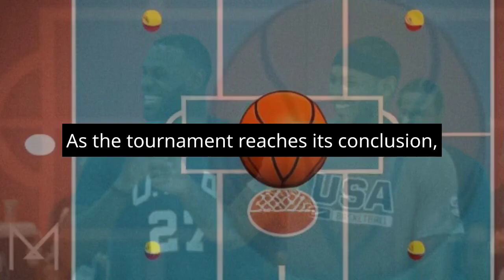2023 FIBA World Cup Mikal Bridges Revives Team USA Gold Hunt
2023 FIBA World Cup Mikal Bridges Revives Team USA Gold Hunt
Join us in this exciting journey as we follow Mikal Bridges and Team USA's quest for gold at the 2023 FIBA World Cup. Witness Mikal's impressive skills on the court, his special mindset, and the camaraderie that fuels the team's success. With improved defense and a strong bond among players, Team USA is ready to face any challenge and make their mark in this thrilling tournament. Will they bring home the gold medal? Watch to find out!